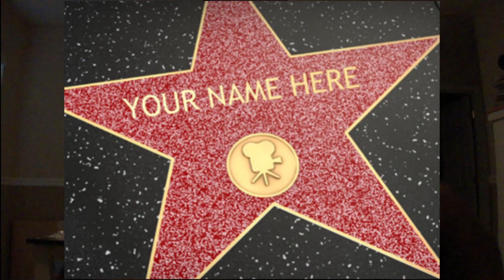THANK YOU CASEY NEISTAT.